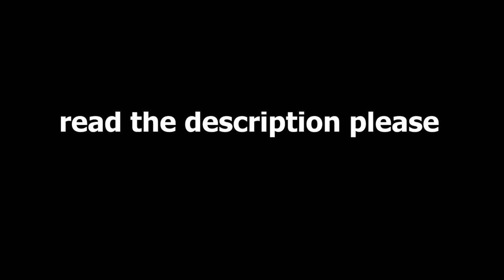[FNAF/SFM] Purple Guy Filler Test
Probably a good idea to read down here, just like it says to in the video :)

VVVVVVVVV

First of all, no, I didn't die making the Q&A. Yet.
Two, yeah. It's been a month. YOU KNOW WHAT THAT MEANS! :D
f  i l l  e  r    s

You might notice that this seemed quick. I made it all yesterday. With no IK-Rigs (used to animate hands and feet to stick to the ground).
I'm also doing this because I plan to make a future animation related to this. ;)
(PICK UP THE F-)

Third, yes, the Q&A is in high speed.
It's in editing at the moment, and I've completed about 5 minutes out of almost a whole half hour worth of me talking. With cool pictures. So bear with me.
I also keep procrastinating on other stuff like games, other animations and music, etc.
So that also means that when I'm done with my Q&A, you're probably gonna get bulldozed with uploads.

You're welcome :)